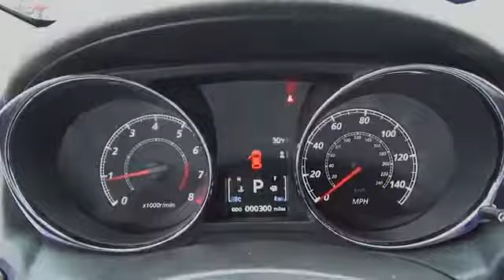2016 Mitsubishi Outlander Sport M3011 - Kingsport TN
Phone:
Year: 2016
Make: Mitsubishi
Model: Outlander Sport
Trim: 2.4 ES
Engine: 2.4 liter 4 Cylindercylinder AWD
Transmission: CVT
Color:
Mileage: 0
Address:
VIN:JA4AR3AWXGZ058275